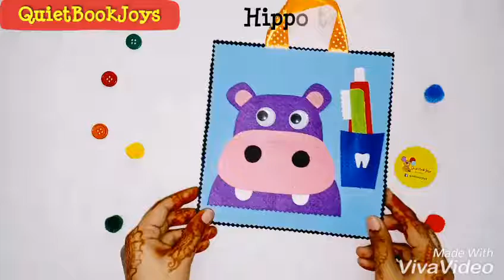Activity Quiet Book Tablets Set 2